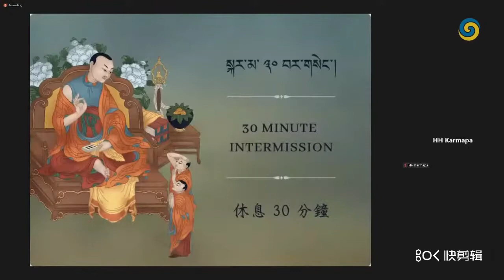2022 01 23 1E A Teaching on Vasubandu's Thirty Verses